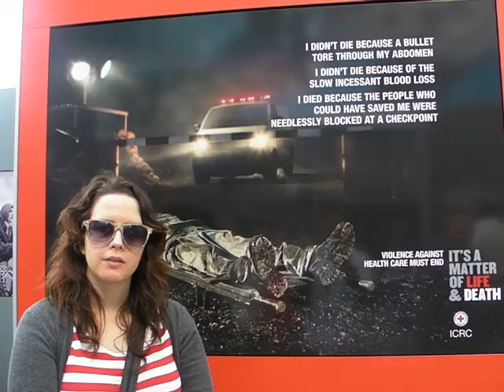New Zealand visitor - Tom Stoddart's Perspectives exhibition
New Zealand visitor Clare talks about  Tom Stoddart's Perspectives exhibition